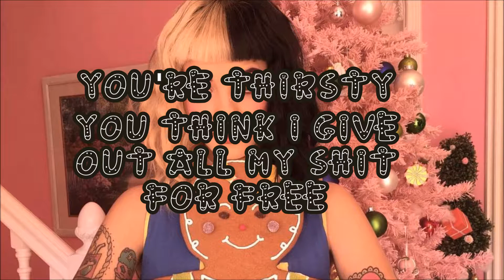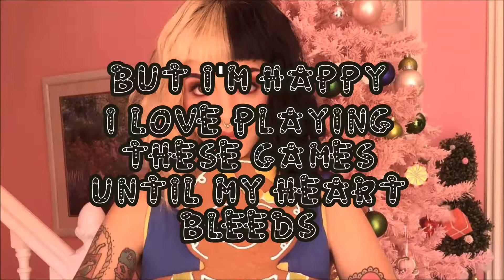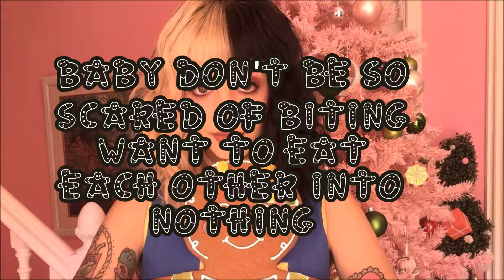Melanie Martinez - Gingerbread Man Lyrics